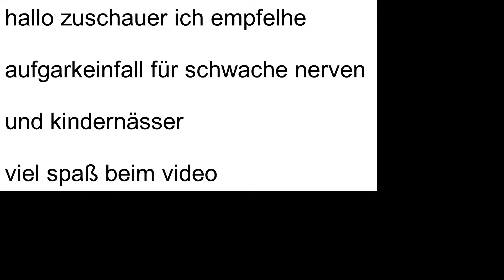!!!! warning earrape kazoo kid EXE. !!!!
i have too many hours to make a video enjoy the video !